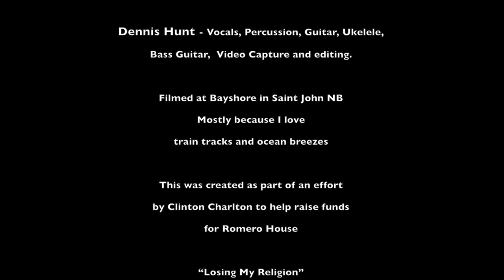Dennis Hunt Losing My Religion REM Cover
Dennis Hunt - Vocals, Guitar, Bass Guitar, Percussion, Ukelele, Audio Mixing
Kevin Shephard - Drums and Audio Mixing
Melanie Pitre - Background Vocals

Janet Hunt - Handheld Outdoor Photography